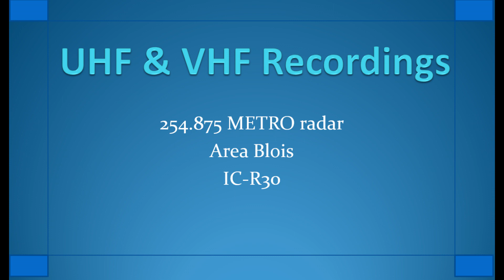254.875 Metro Radar Area Blois August 2022